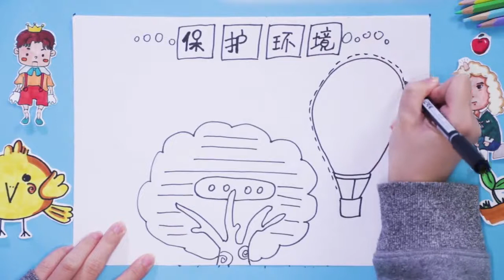保護環境手抄報